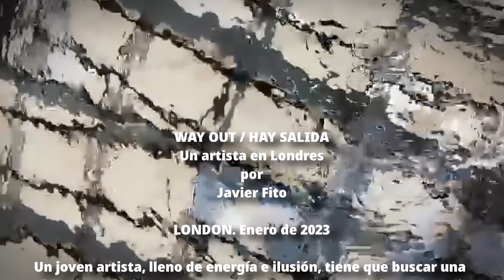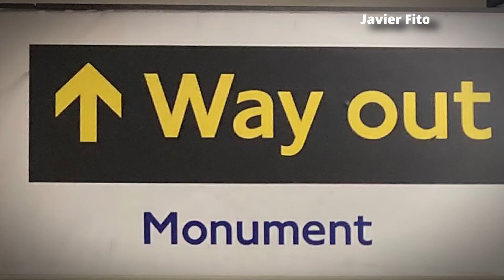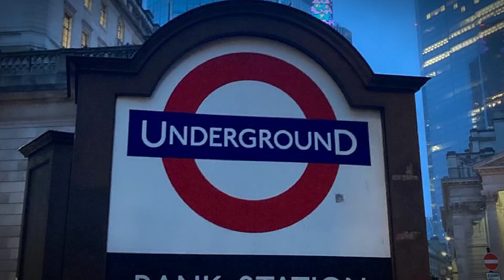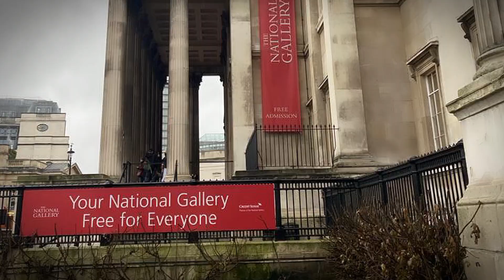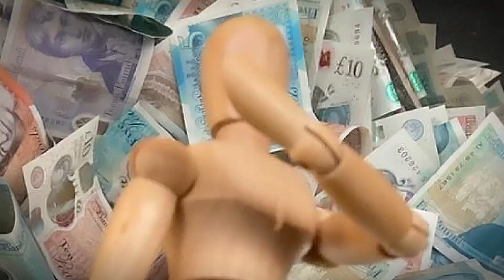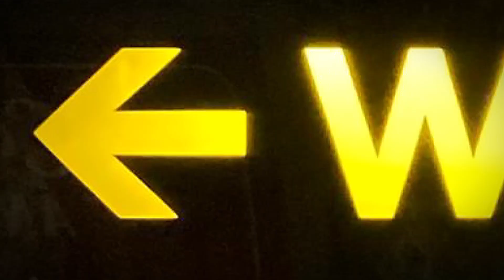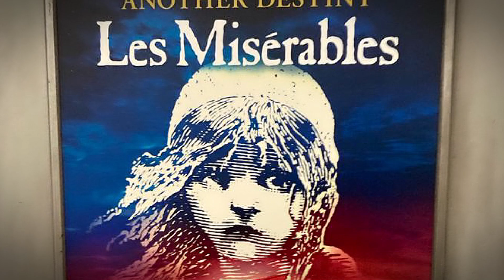WAY OUT / HAY SALIDA. Javier Fito: UN ARTISTA EN LONDRES. Octubre de 2023.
Un joven artista viaja a Londres con la idea de poder desarrollar allí su carrera artística. WAY OUT / HAY SALIDA, le persigue en las bocas de metro. Interpreta ésto como señal que le carga de esperanza...